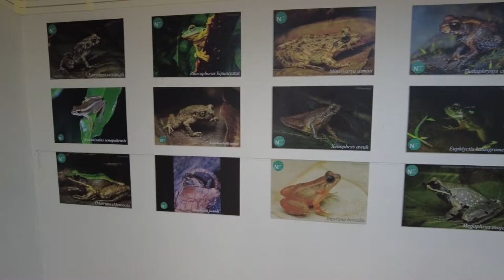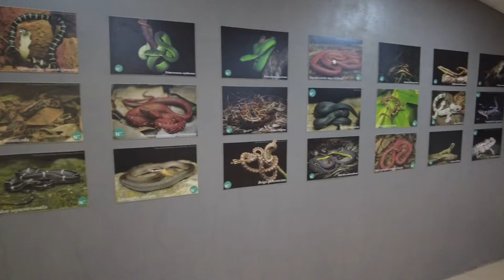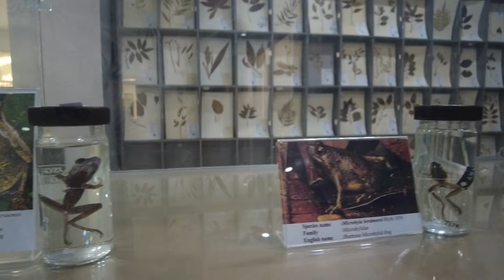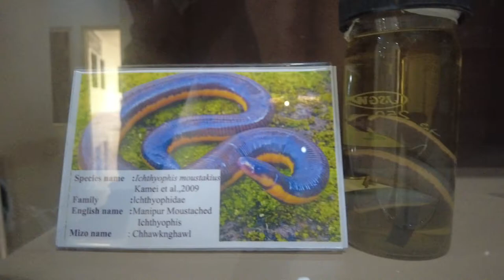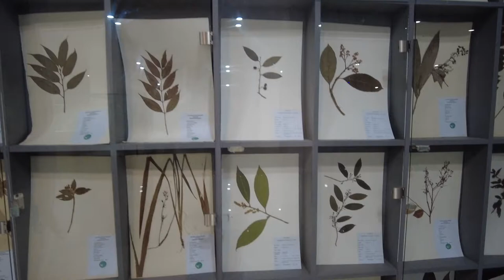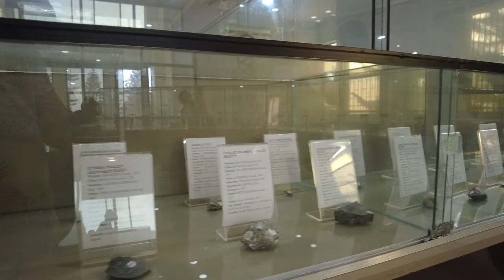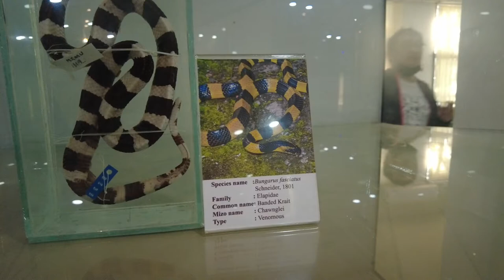Natural History Museum Mizoram | Mizoram University | brief tour